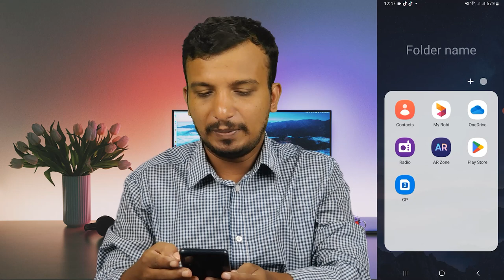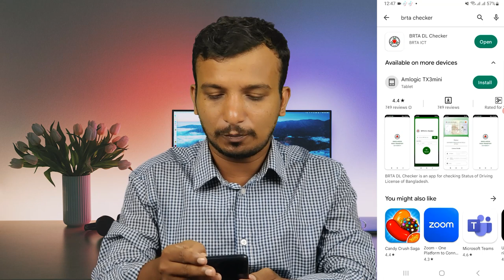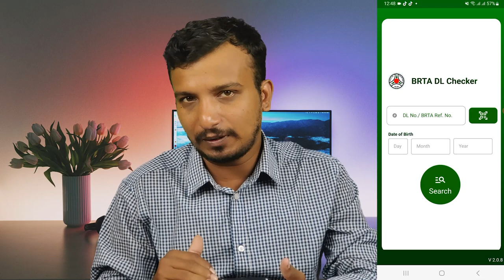কিভাবে ড্রাইভিং লাইসেন্স চেক করবেন | Check Driving License Status